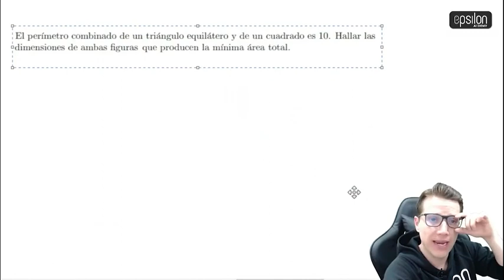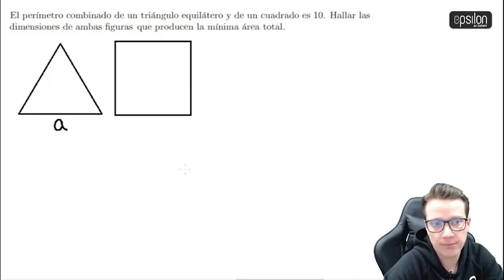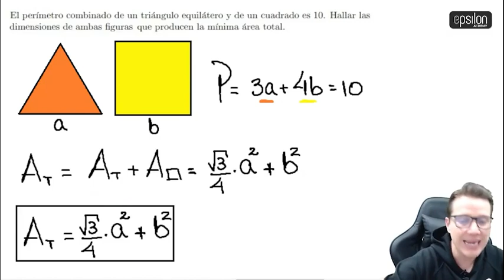🐘 Área MÍNIMA con Optimización (Parte 1 de 2) 🔥🚀